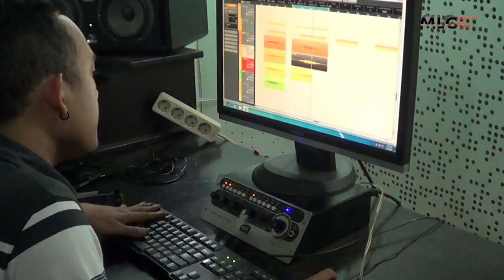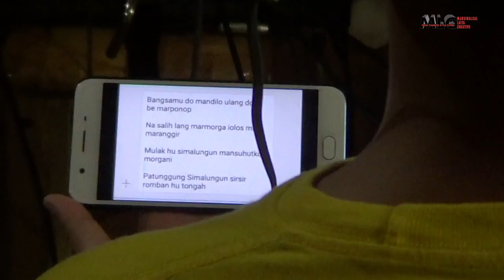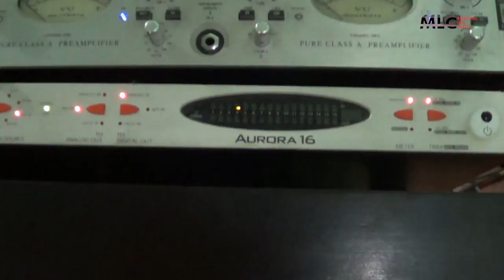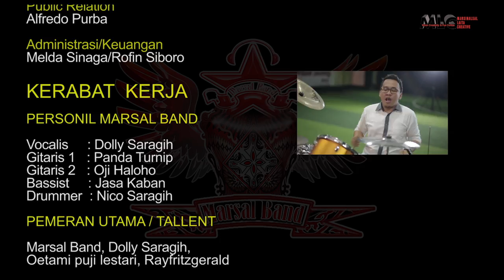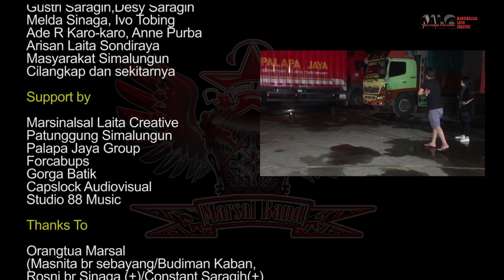MARSAL BAND - BEHIND THE SCENE